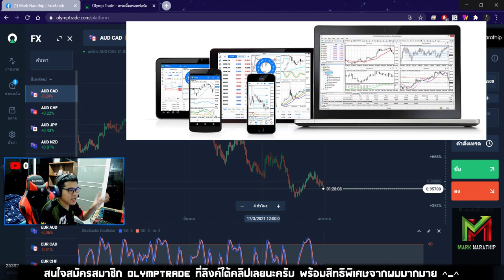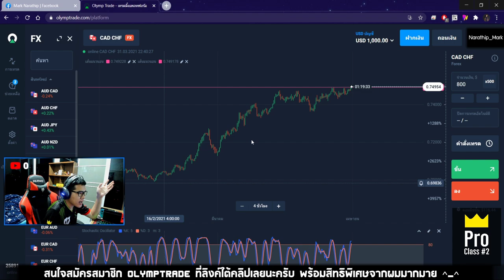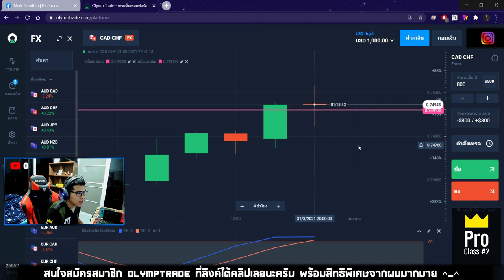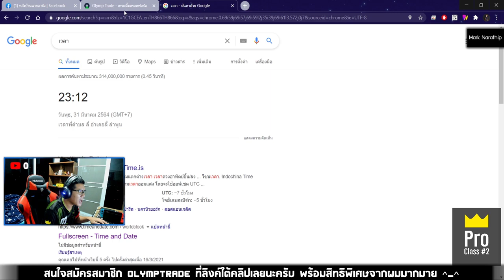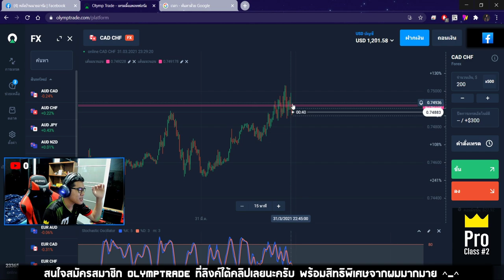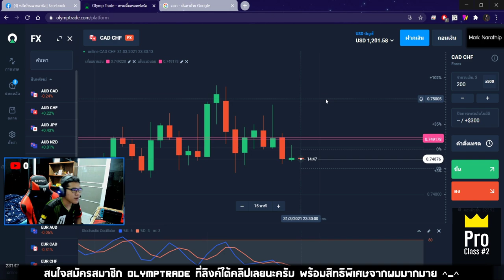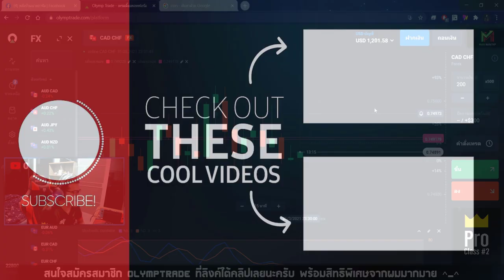ทุน 800$ เทรด Forex ทำกำไร 200$ ใน 30 นาที! 😍